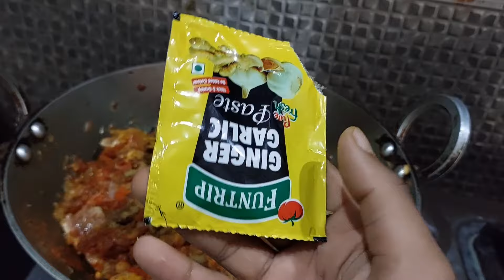MUKBANG AND RECIPE : FULL CHICKEN CUTTING,VERY SPICY CHICKEN LEG AND CHICKEN CURRY WITH MUSTARD LEAF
Hello Hungry ARMY

[ Hungry gadwali ]✔